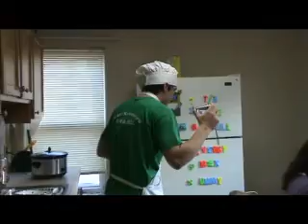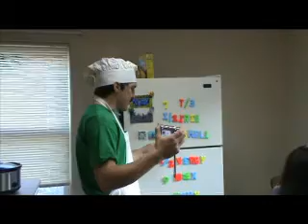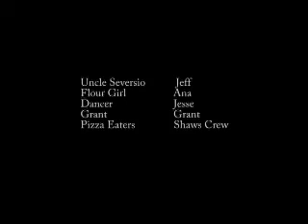Uncle Seversio's Pizza Party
Jeff plays his own uncle in this Italian flavored cooking show